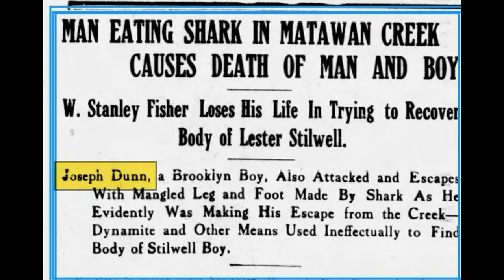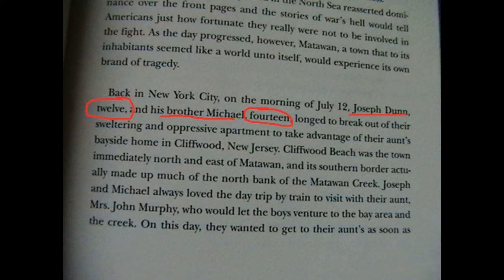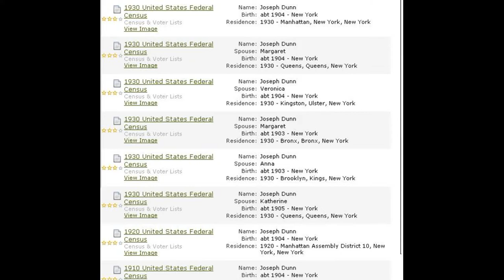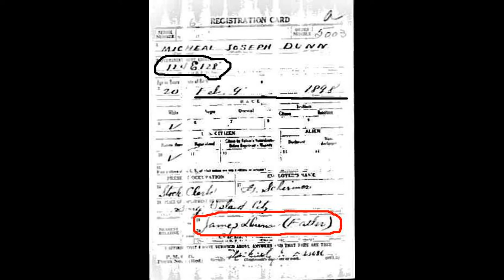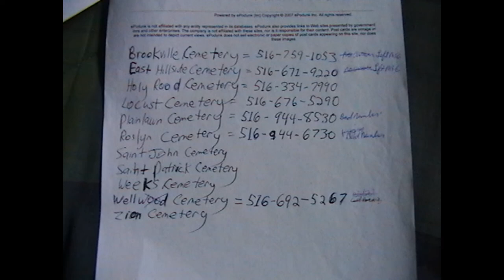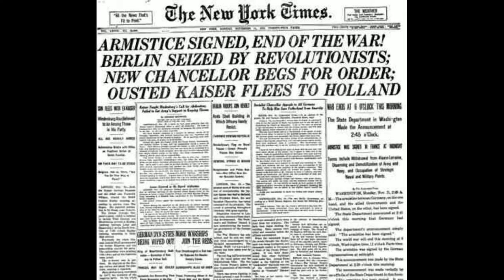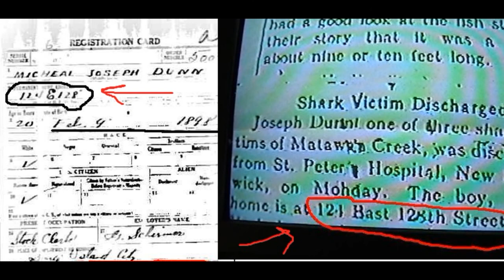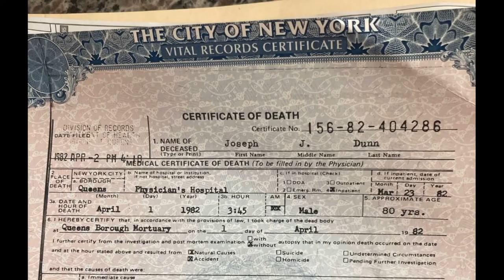NJ 1916 Shark Attacks-Finding Joseph Dunn (the only survivor)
Joseph Dunn was the only victim of the  New Jersey1916 Shark attacks to survive. However, despite movies, books, and documentaries on the event; neither Joseph nor his family have ever publicly spoken about his ordeal. What happened to Joseph Dunn? This video documents my 2 years of research in an attempt to answer that question.